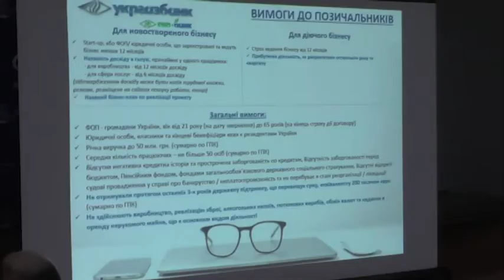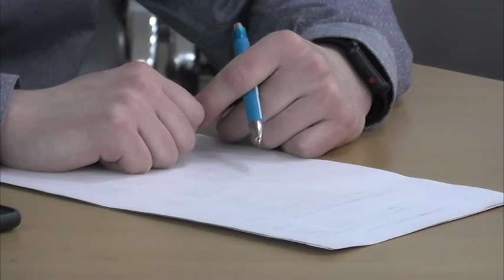На Херсонщині реалізується програма "Доступні кредити 5-7-9%"